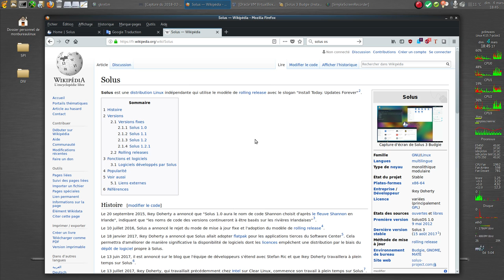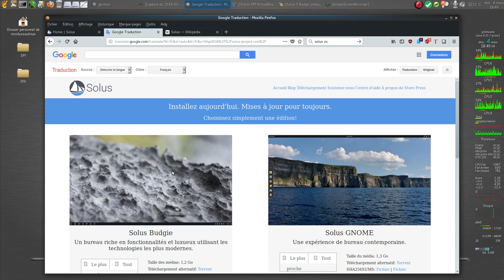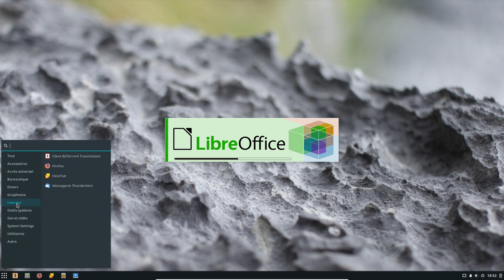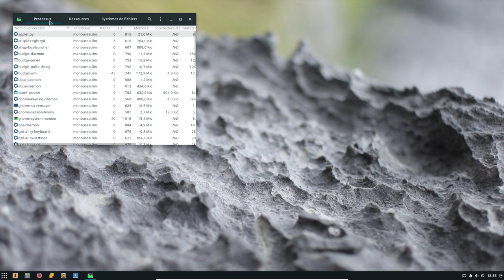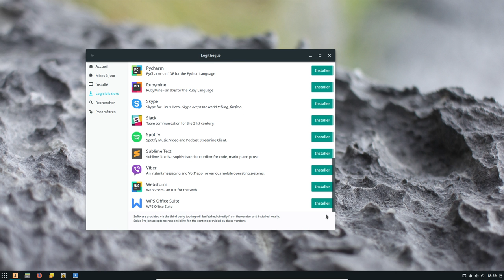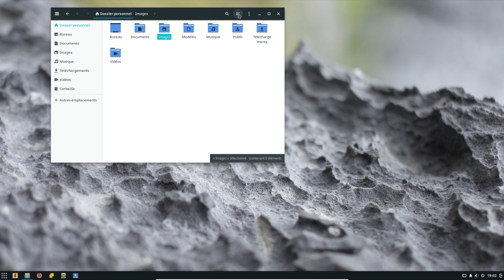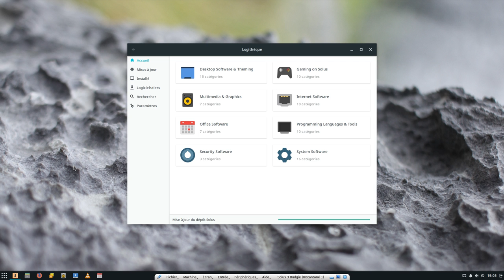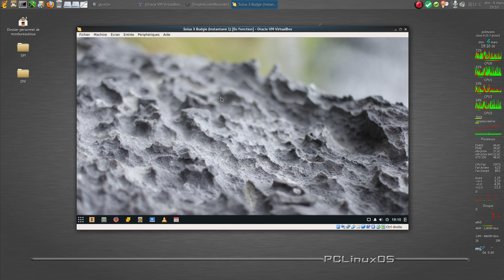Présentation de la Solus Budgie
Bonjour

Une petite présentation de la distribution linux " Solus 3 ". Dans le détail je suis à la version 3.99, peut-être la sortie future de la Solus 4.

En fin de vidéo je montre comment mettre à jour, (dés)installer un programme en passant par le terminal avec " eopkg Evolve OS Package ".

Solus est une distribution Linux indépendante qui utilise le modèle de rolling release avec le slogan "Install Today. Updates Forever".